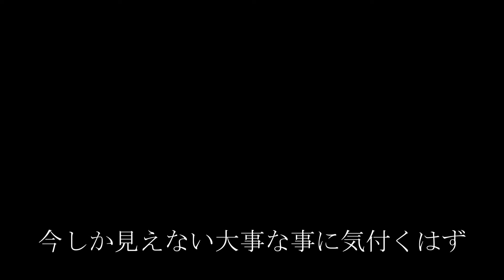【19の曲作ってみた】足跡 イヤホン推奨ver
放課後等デイサービスや児童発達支援事業にIT化を推進している現役システムエンジニアです。このチャンネルでは福祉の現場経験に基づき制度について、業務効率化について、IT化について等の情報配信していきたいと考えております。

Aoi 福祉にITを
代表：竹内　葵
職業：福祉SE、プログラマー
保有資格：保育士資格、強度行動障害基礎研修、実践研修修了者、Microsoft Office資格